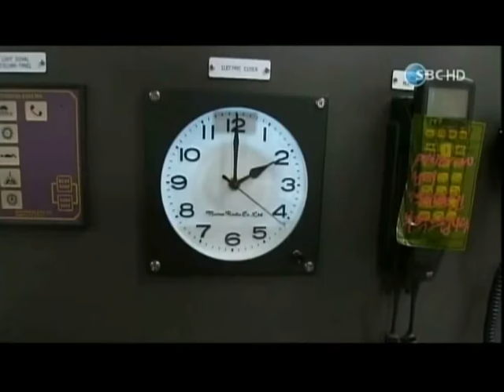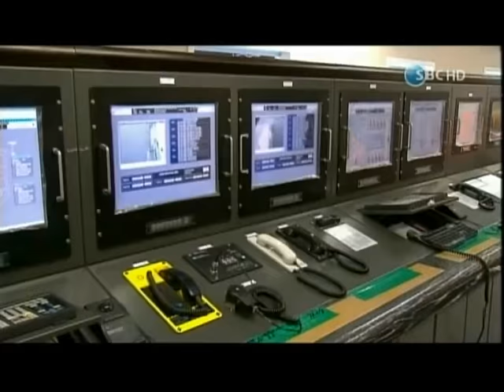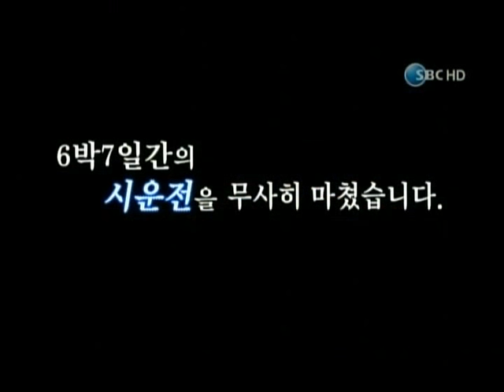Largest LNG ship in the world-SBC Documentary.flv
Documentry made during sea trials of the largest LNG ship in the world, a Samsung hull no. 1726. Samsung build a number of these ships for Qatargas.